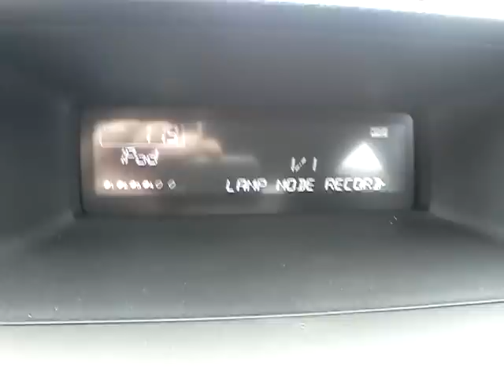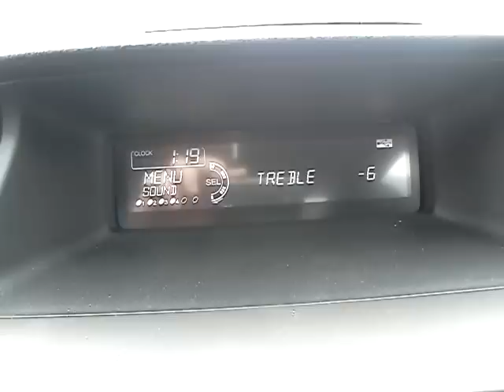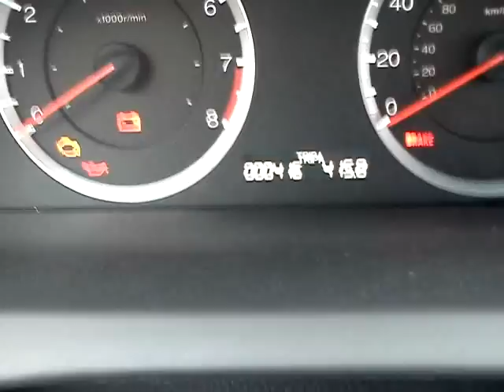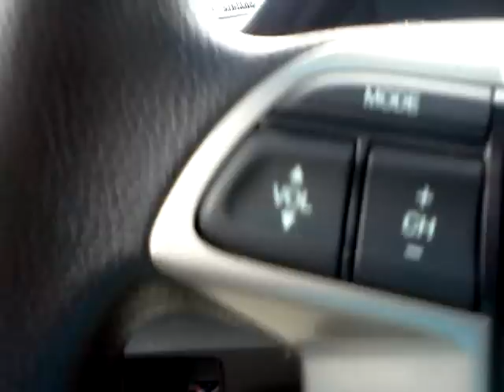My 2012 Honda Accord EX's interior...